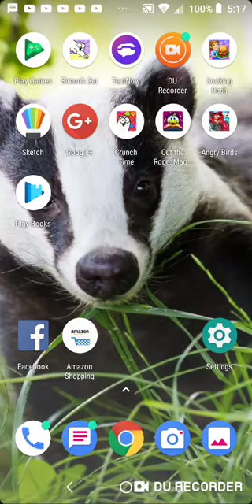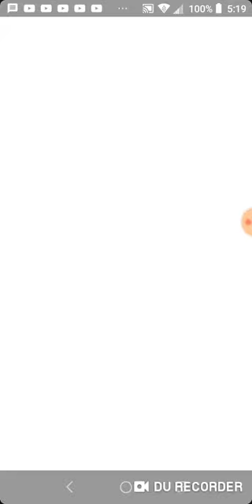Cut the Rope Magic #15-17(1)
All those levels once again